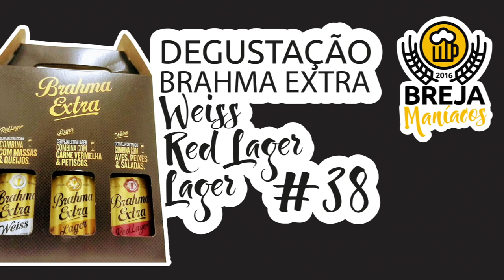Degustação Brahma Extra - Weiss, Lager e Extra Lager (Promoção UberEATS)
O que será que achamos destas três brejas?

Não esqueçam de se inscrever aqui no canal e ativar a notificação, só assim vc recebe avisos de novos vídeos!

Fiquem ligados nas nossas promoções e concorram a diversos brindes!